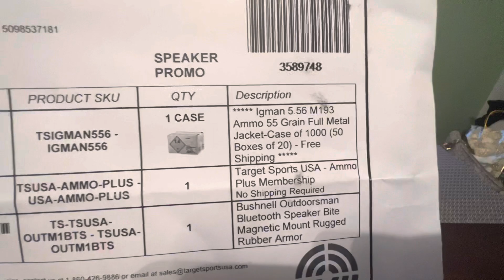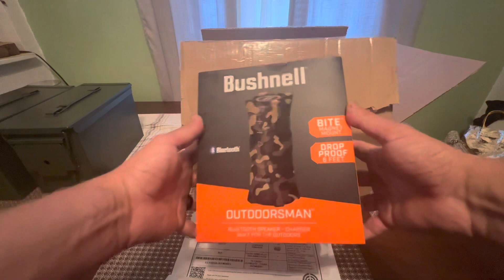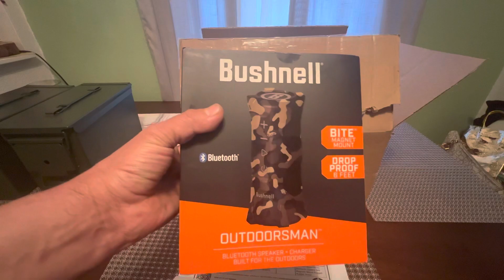Igman Ammo 5.56 1000rds plus free Bluetooth speaker!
Lo mejor de comprar en Target Sport, el precio y la membresía. Igman ammo confiable y buen precio.